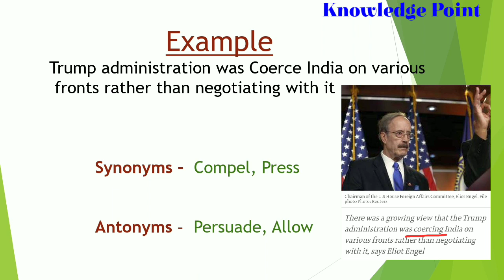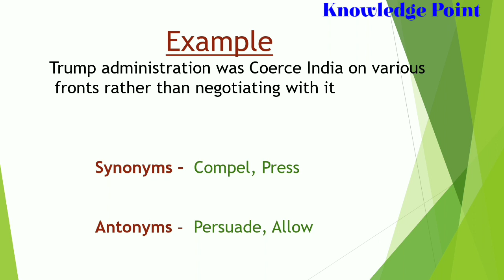"COERCE" Meaning daily The Hindu vocabulary Lesson - Word(7)